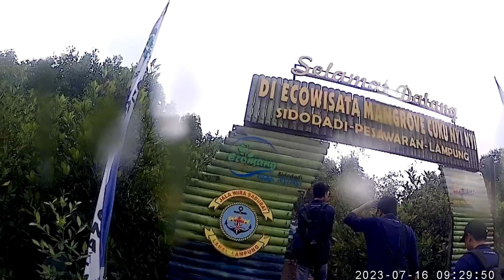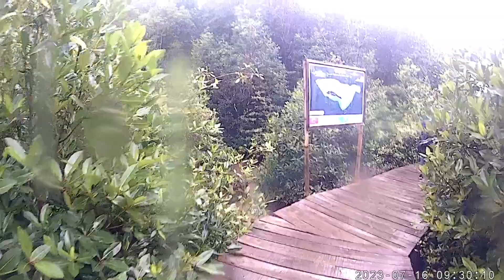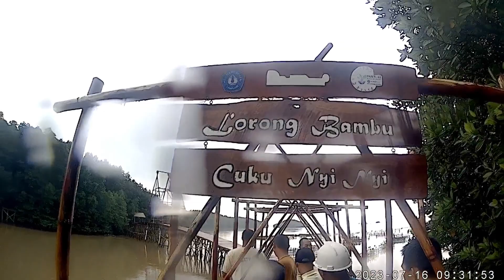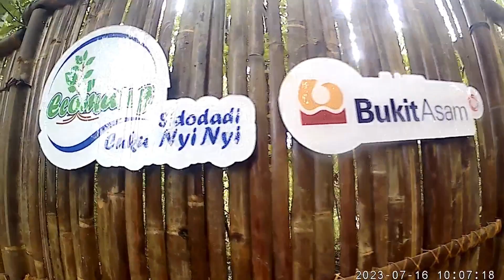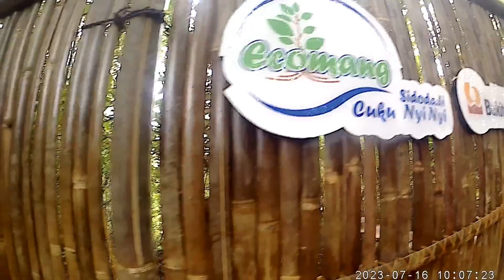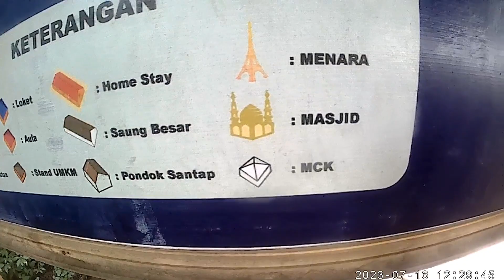WISATA PANTAI BARU DI LAMPUNG-WISATA MANGROVE CUKU NYINYI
Wisata budidaya mangrove Cuku Nyinyi
Desa Sidodadi,Pesawaran,Provinsi Lampung